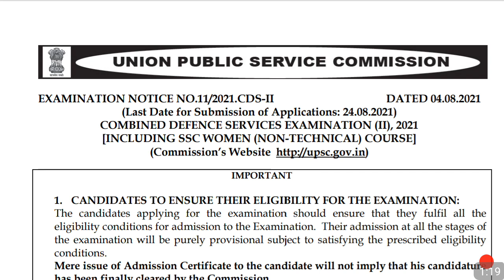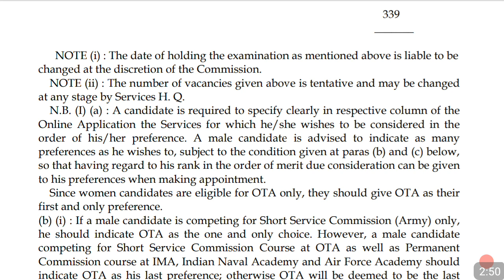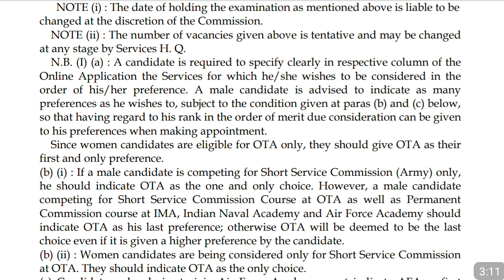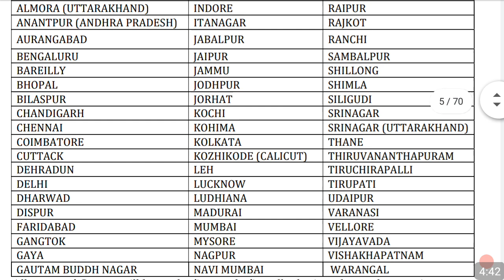UPSC CDS 2 2021 NOTIFICATION OUT | what is cds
friends, upsc cds II 2021 notification out